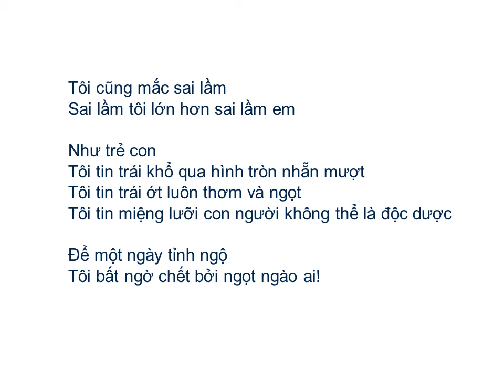Bài thơ: SAI LẦM (Phạm Dạ Thủy)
SAI LẦM (Phạm Dạ Thủy)

Tôi cũng mắc sai lầm
Sai lầm tôi lớn hơn sai lầm em

Như trẻ con
Tôi tin trái khổ qua hình tròn nhẵn mượt
Tôi tin trái ớt luôn thơm và ngọt
Tôi tin miệng lưỡi con người không thể là độc dược

Để một ngày tỉnh ngộ
Tôi bất ngờ chết bởi ngọt ngào ai!